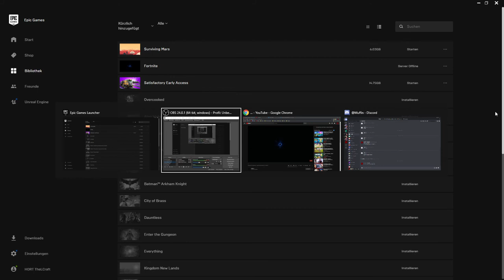Fortnite KAPITEL 2 startet JETZT!😱|Livestream auf Twitch!